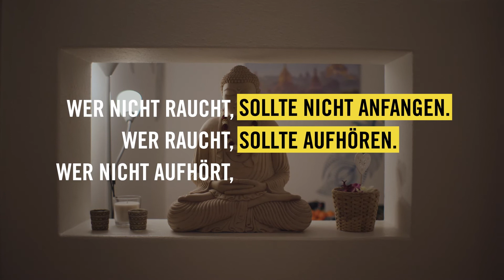Vanessa UNSMOKED für die innere Ruhe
Vanessa hat mit Überzeugung und weil Sie genau wusste, was Sie will, für ihre innere Ruhe UNSMOKED.